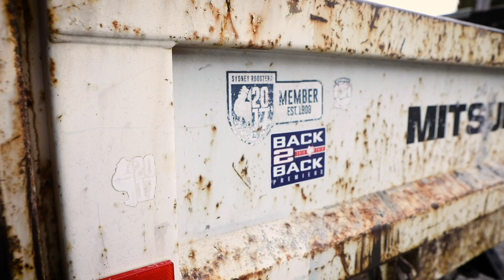In the Sheds with Victor Radley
Victor Radley catches up with Roosters Captain Jake Friend to speak about the influence of Mitchell Aubusson, playing the Roosters way, and the Battle of Lone Pine.